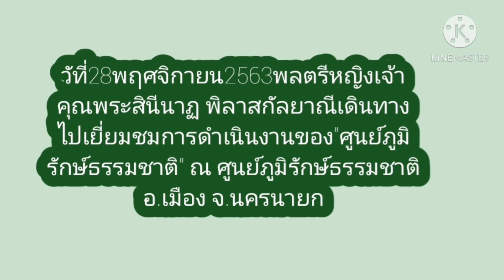#​เจ้าคุณ​พระ​สินี​นาฏ​ฯ​ เยี่ยม​ชม​ศูนย์​ภูมิ​รักษ์​ธรรมชาติ​ จ.นครนายก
#​เจ้าคุณ​พระ​สินี​นาฏ​พิลาส​กัลยาณี​ เยี่ยม​ชม​ศูนย์​ภูมิ​รักษ์​ธรรมชาติ​ จ.นครนายก